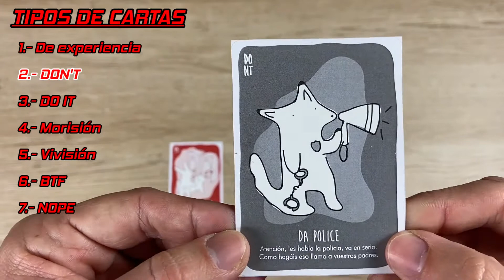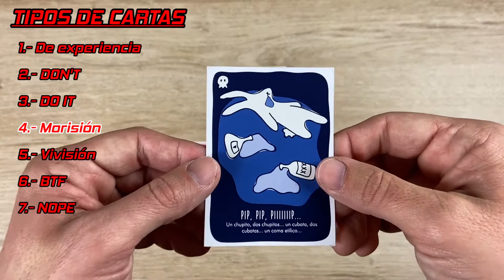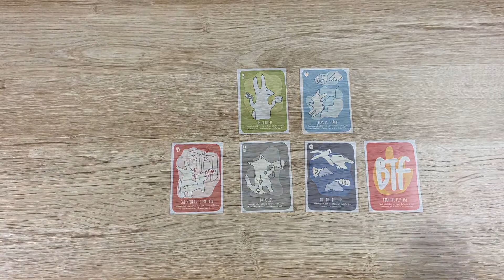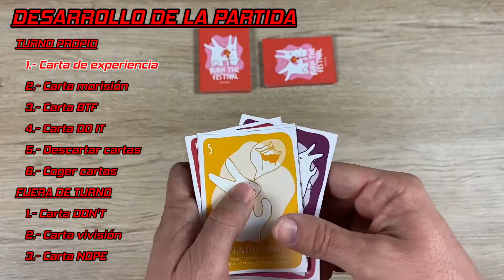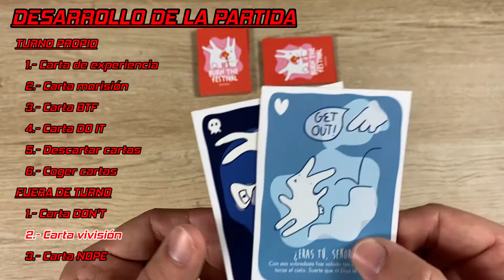⭕ Reseña y Como se juega... 🎉🎊BURN THE FESTIVAL🎊🎉| Actualmente en VERKAMI!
En esta ocasión os traemos la RESEÑA y el COMO SE JUEGA de 🎉🎊BURN THE FESTIVAL🎊🎉, un juego de cartas no tan familiar actualmente en VERKAMI donde deberemos participar en el gran festival 🥳 de los conejos🐰 para conseguir ser el conejo más liante de toda la fiesta.
Un filler tipo party donde boicotearemos al resto de jugadores de forma constante para evitar que ganen la partida. Para 2 hasta 6 jugadores, a partir de 14 años y 10-25 minutos de duración.